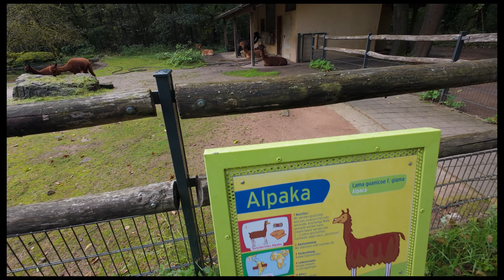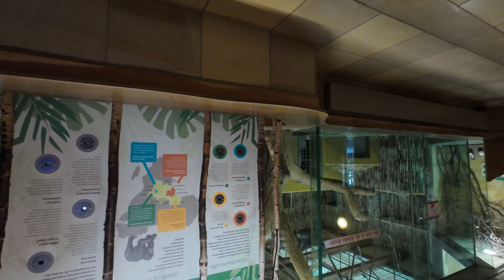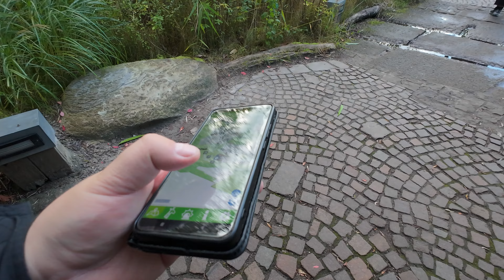Tiergarten Nürnberg - Schockmoment bei den Gorillas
Ein schöner Ausflug in den Tierpark. Auch wenn nicht alle Tiere da waren und man nicht alles an einem Tag sehen kann war es trotzden ein schöner Tag. wir gehen auf jeden Fall noch öfters hin.

Angaben gemäß § 5 DDG
Martin Warnick
Tamara Hirsch